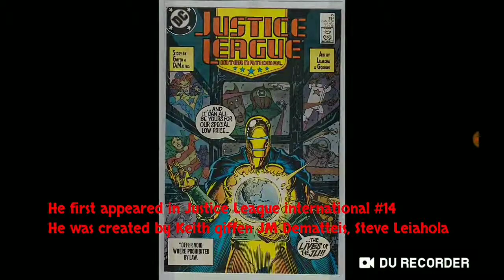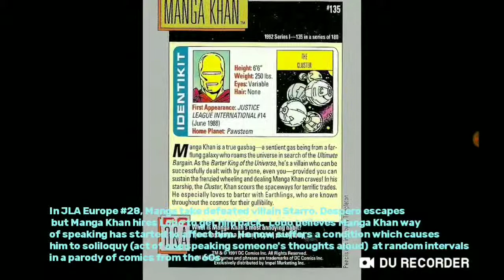This Is Manga Khan. (DC comics)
Forest98 instrumental